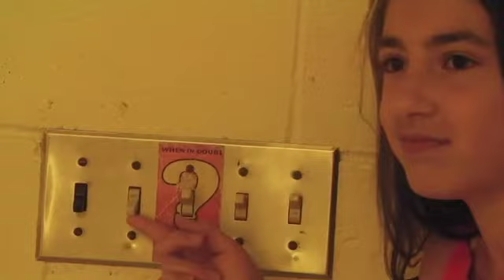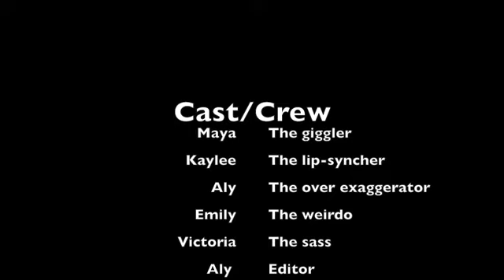May 11th RAPS Sledgehammer